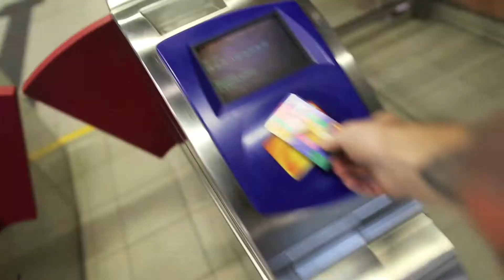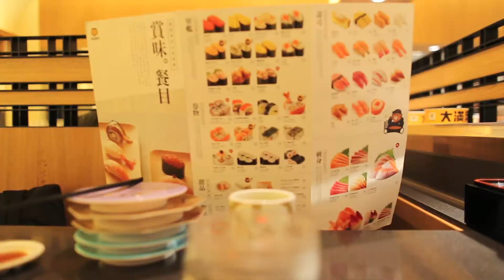Tsueng Kwan O Skatepark - Vlog No. 14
Meeting up with EG and getting back on the skatepark, plus sushi with Joanne to celebrate her last day at her job.